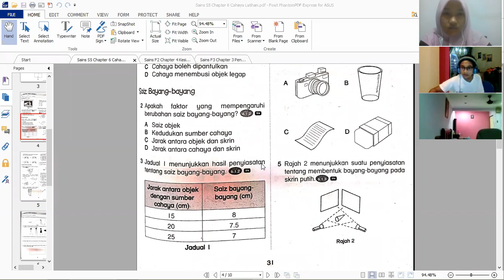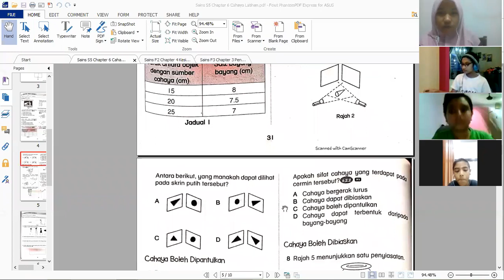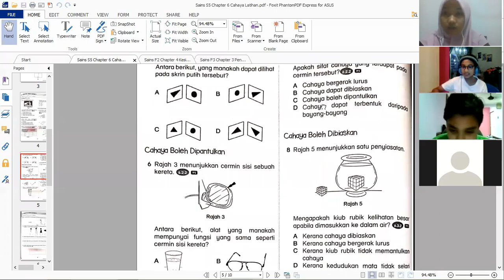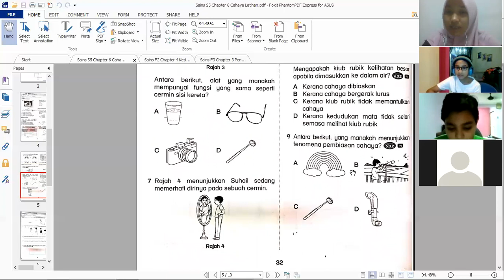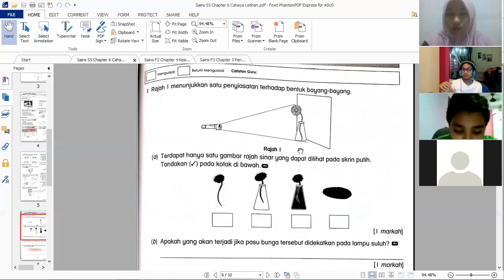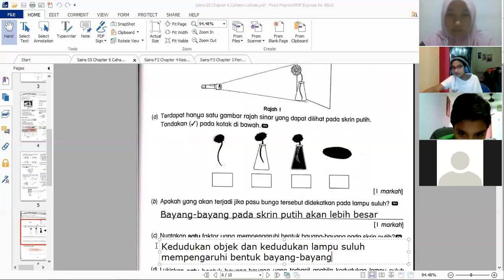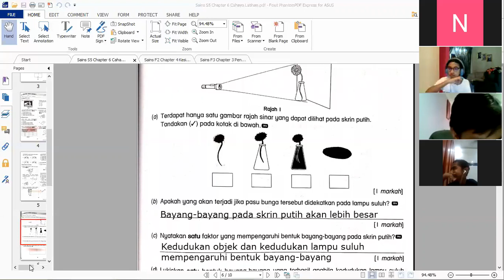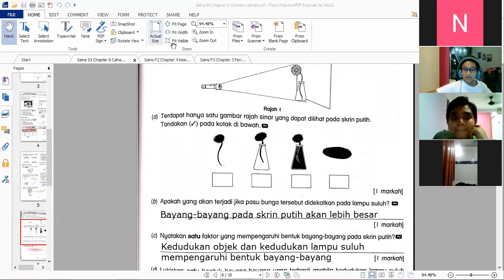Science S5 27042020 Part 1